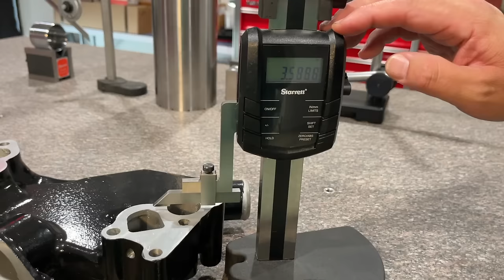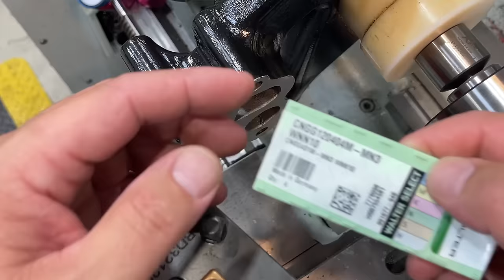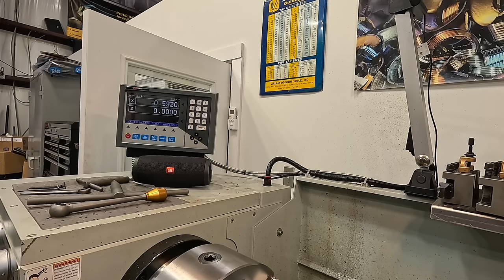Mopar Water Pump Housing - Machining .240" off Thickness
We had a Dodge 440 water pump housing in thew shop that the customer wanted modified. The rear mounting face needed .240" machined off to allow the use of a motor plate and allow the pulley to stay aligned properly. What I thought was going to be a simple lathe facing job didn't turn out so simple, so we moved over to the KBC mill to finish the job.
The @waltertools M4132 face mill with the polished WK10 inserts worked beautifully!

Visit my second Youtube channel where you can follow our travels, camping, RVing, cooking, and bbq!